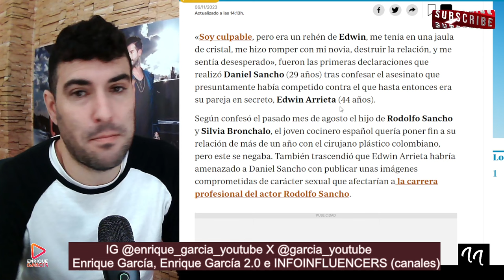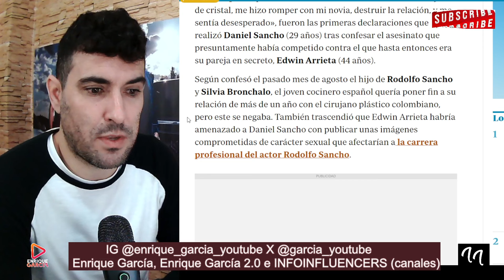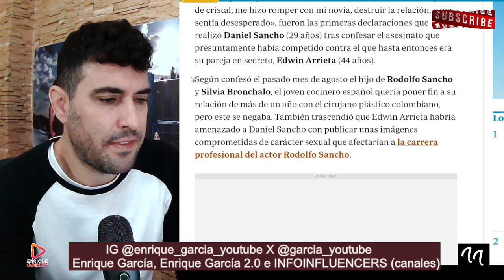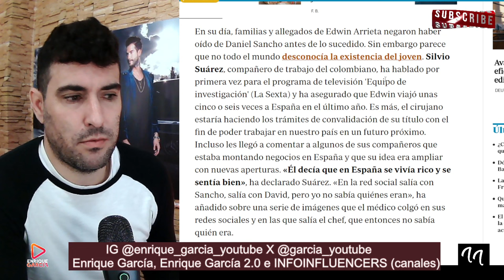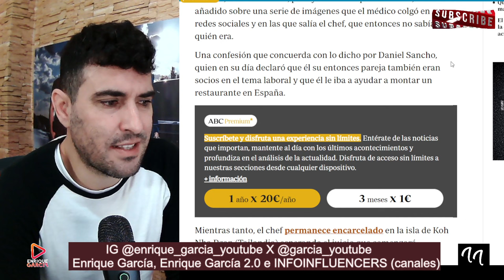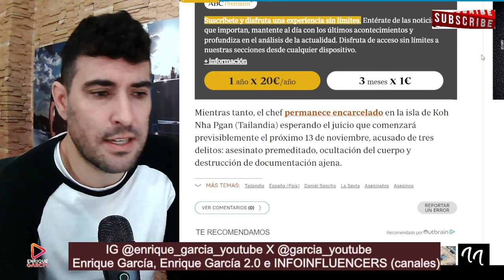COMPAÑERO de Edwin Arrieta, se va de la LENGUA y CONFIRMA la VERSIÓN de Daniel Sancho